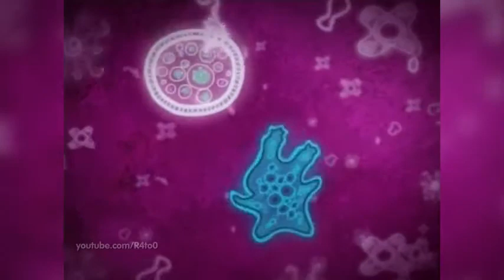Cartoon Network - Comercial do Cartoon Zaum - Chowder (2010)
Créditos á: R4to0

E agradecimento ao Rogério Barbosa Ferraz Junior por ter avisado sobre esse comercial

Estou postando hoje no aniversário de 25 anos do Cartoon Network USA

Todos os direitos são reservados á: Turner Broadcasting System

POR FAVOR, NÃO TIREM ESTE VÍDEO DO AR!!